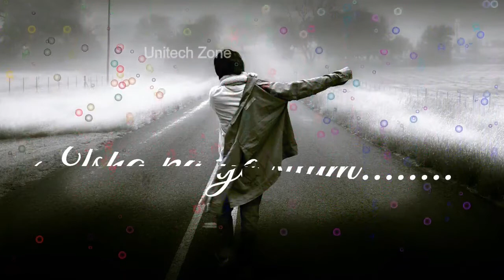Saawre whatsapp status